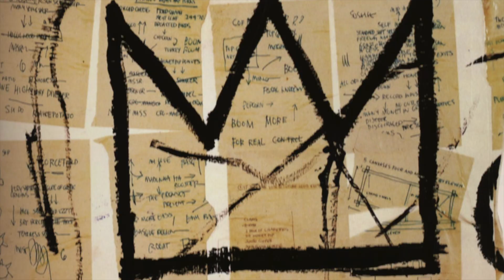Jide - Alpha Negro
written by jide | directed by robert ruth aka ruthless and cvk abhiroop | production by p. soul, ruthless, and cvk abhiroop
ｉ ａｍ ｔｈｅ ｎｅｇｕｓ /ｉ ａｍ ｔｈｅ ａｌｐｈａ ｎｅｇｒo  /ｔｈｅｙ ｓａｙ ｔｈａｔ ｔｈｅ ｗｈｉｔｅ ｍａｎ ａ ｃａｎｃｅｒ ｔｏ ｍｙ ｐｅｏｐｌｅ / ｂｕｔ ｉｎ ｍｙ ｈｅａｒｔ ｉ ｃａｎ ｆｅｅｌ ａｎ ｉｎｎａｔｅ ｅｖｉｌ